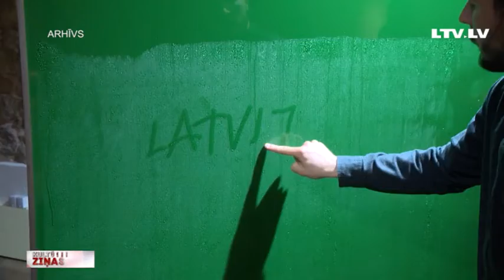Izmaiņas dizaina gada balvas vērtēšanā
Latvijas Dizaina gada balvas rīkotāji ieviesuši būtiskas izmaiņas pretendentu darba izvērtēšanā. Līdzīgi kā diplomdarbu aizstāvēšanā augstskolās, visiem 20 finālam virzītajiem dizaineriem žūrijas priekšā būs jāsaka 3 minūšu ilga sava darba aizstāvības runa. Arī 2018. gada dizaina balvai virzītos veikumus ikvienam būs iespēja aplūkot vēl pirms balvas pasniegšanas ceremonijas.